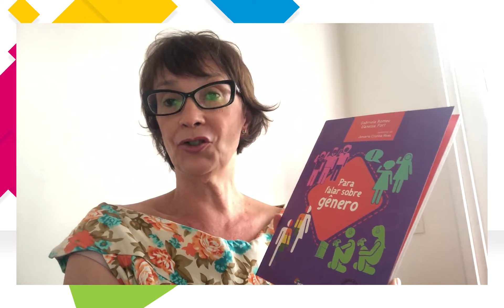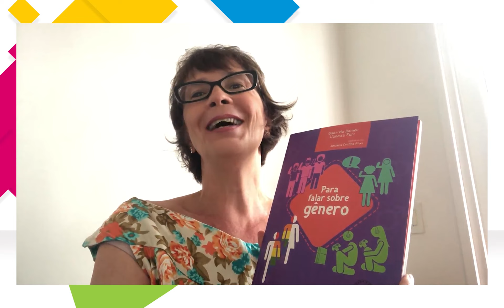Livro: Para falar sobre gênero | Autores: Vanessa Fort e Gabriela Romeu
Será que vivemos em uma sociedade que oferece tratamento digno e respeitoso para todas as pessoas, independentemente do seu sexo, raça, condição social e/ou econômica?

Será que todas as pessoas têm acesso às mesmas oportunidades de educação, cultura, lazer, sem que haja preconceitos em relação a sua condição ou escolhas?

Para falar sobre gênero é uma obra que pretende provocar reflexões sobre o direito de existir e de fazer escolhas em nossa sociedade sem que as pessoas sofram restrições e/ou punições apenas por serem quem são.

Somente discutindo esse e outros temas considerados polêmicos ou extremamente delicados vamos amadurecer e encontrar maneiras de tornar nossa sociedade verdadeiramente mais justa.